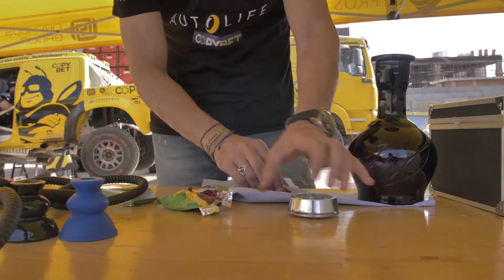New Year's Eve at Our Workshop. Dakar 2020. Autolife Team: Starikovich-Heskes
AUTOLIFE TEAM: STARIKOVICH-HESKES

Spend the last day of 2019 together with our crew at the workshop in Jeddah ahead of the Dakar Rally.